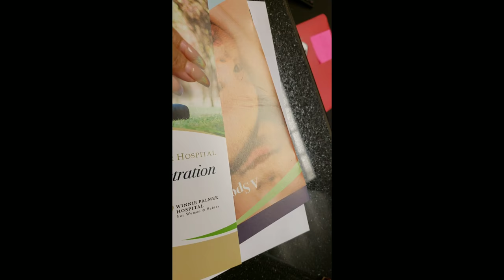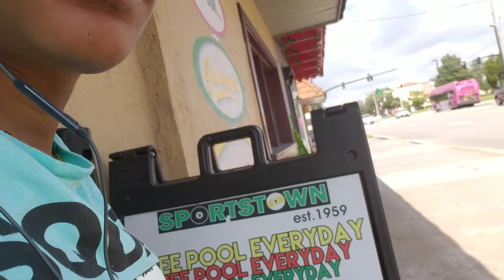Milk District Discoveries | Vlog 33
Support my online boutique!